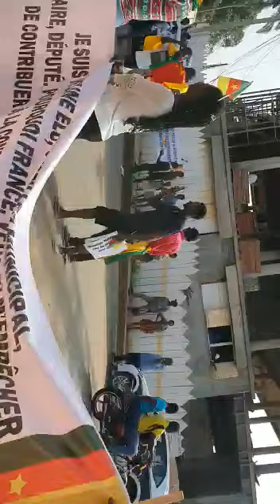Breaking! Cameroonian stage anti-Macron protest in Yaounde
At the French embassy in Yaounde, scores of cameroonians are currently staging a protest over the "insulting and unacceptable outing" of President Emmanuel Macron's on Biya of Cameroon in Paris last Saturday.

The action comes following President Macron's impromptu exchange with Calibri over the weekend in which he spoke on Cameroon and president Paul Biya.

The protest has reportedly been organised by supporters of the Yaounde government.